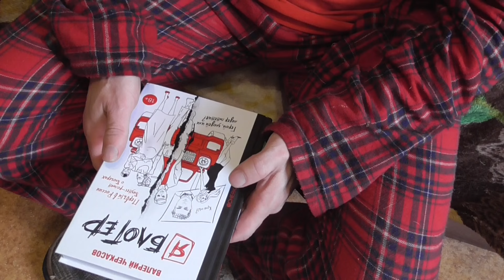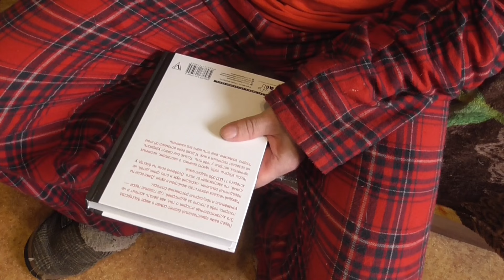расоковка с waldberries книга валерий черкасов я блогер для шерсти щётка